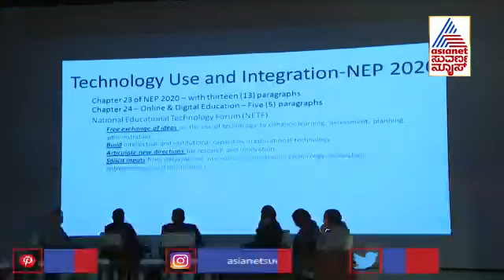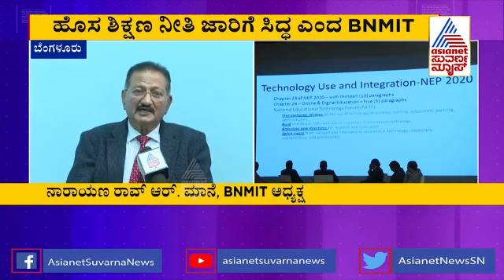NATIONAL EDUCATION POLICY 2020 NEP Driving Innovation & Entrepreneurship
MEDIA coverage of the National Education Policy (NEP 2020)  Panel Discussion held at BNMIT Campus on the 20th November 2021 . A very diverse experienced experience leadership participated in the discussion. It was broadcasted across in the local media .My topic was largely focused on Entrepreneurship ; innovation and the urgency of creating a large robust  ecosystem  with Faculties being empowered at the center of this transformational change . It was a very thought provoking conversation . Thank you for the invite from Additional Director Dr YC Kulkarni BNMIT and Dr L Vijayshree to be part of this Panel.